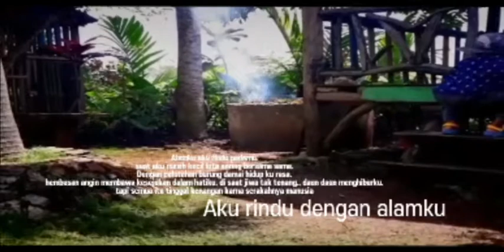Wisata alam jawa tengah||wisata BK daerah todan blora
Wisata alam jawa tengah,  kini banyak di jumpai kususnya yang ada di wisata derah blora todanan,  wisata daerah todan blora, banyak anda jumpai misalnya, wisata alam, wisata alam goa terawang todanan, atao wisata waduk brentolo, wisata daerah blora, tak hanya ada di todan tapi anda bisa menrlusuri di wisata randublatung juga,